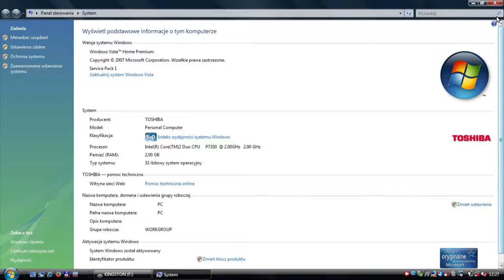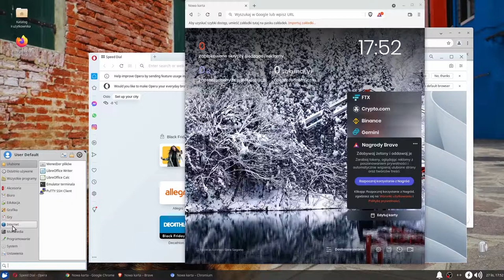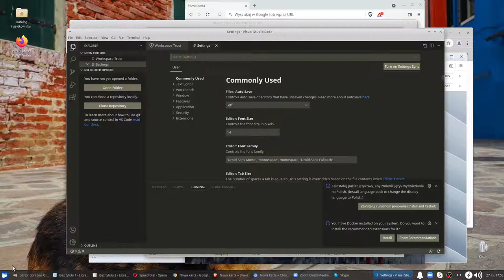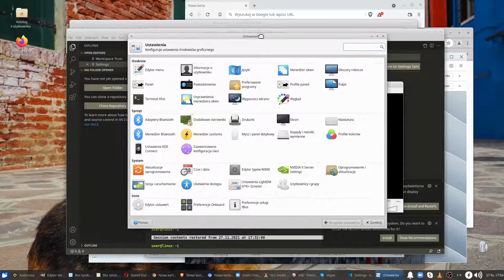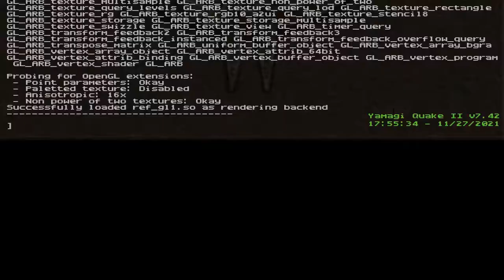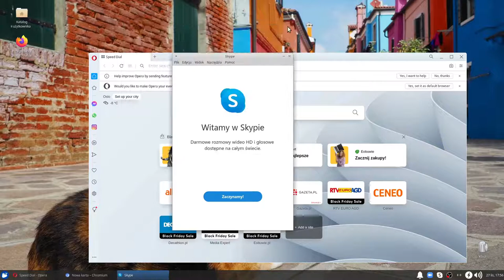Nowy system, stary komputer. Reanimacja laptopa.